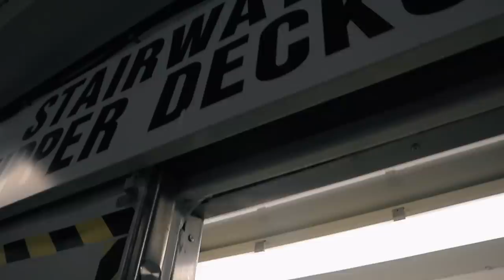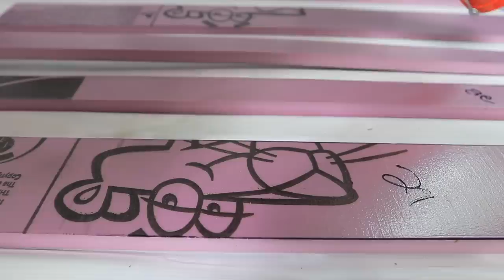Exploring NORTH of the BORDER by Boat & Van | Sailing Soulianis - Ep. 56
We’re slowly making our way in our van, Chip, around Lake Huron. In this episode we leave Manitoulin Island, hopping a ferry to Tobermory. The Bruce Peninsula is stunning — high cliffs topped with colorful plants and Bahamian-like blue water. We park the van on the beach, and sail a Sunfish on Lake Erie.

After some upgrade projects to the van, we’re just about ready to return to Soulianis in Florida.

Lauren & Kirk

Sailing Soulianis Shop // Shirts & coffee mugs designed by Kirk + more!

All Others --- Use this link to get 2 free months of Artlist!

We’re always looking for music! If you, or a friend, relative or acquaintance makes original music and would like to feature it on our channel, give us a shout at .

SUBTITLES
by REV Use this link to get $10 off your first order!